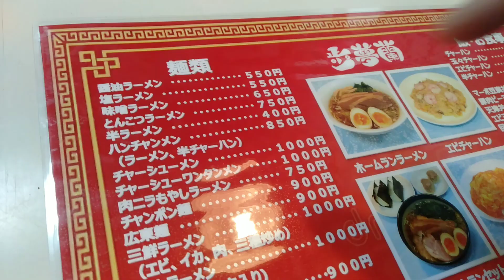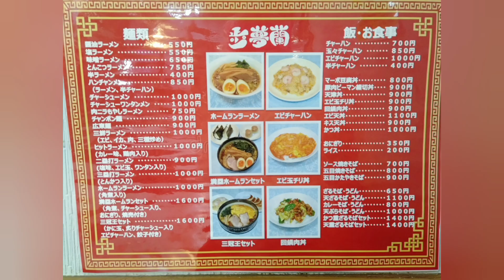【ラーメン】昔ながらのラーメン千葉県銚子市・中華歩夢蘭へ行ってみた。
千葉県銚子市にある中華歩夢蘭さんへ行ってみました。パンダの愛らしい看板が目印の地元民に人気である中華屋です。名物のラーメンを食べました。

【オススメ度】
【その他の情報】
駐車場あり

【所在地】
〒288-0016 千葉県銚子市外川台町１０４１０

まやかし展覧会を営むじゃんぼちゃんです。
いつもご視聴応援ありがとうございます！
日本各地の楽しい美味しい場所などを紹介しております。